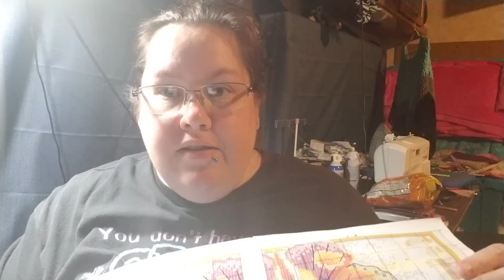Getting close to the end